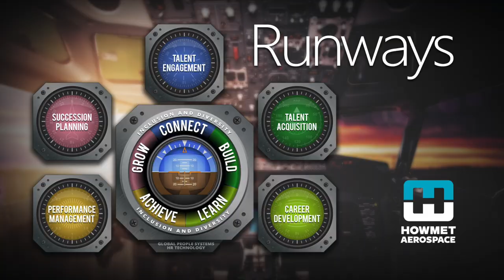Howmet Aerospace: Where Your Career Takes Flight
Talent Director Kristy Holnaider discusses careers at Howmet Aerospace.